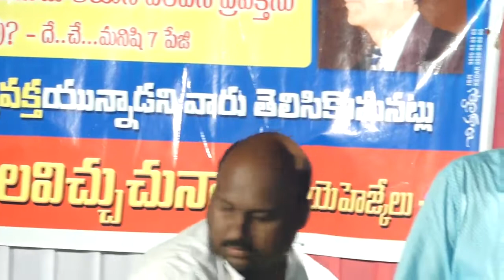17-505E Bro. Roy Matthew and Bro. Sunil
Palakollu Open Meeting